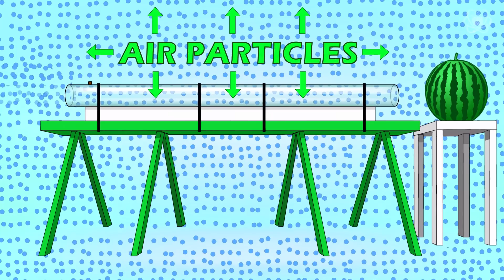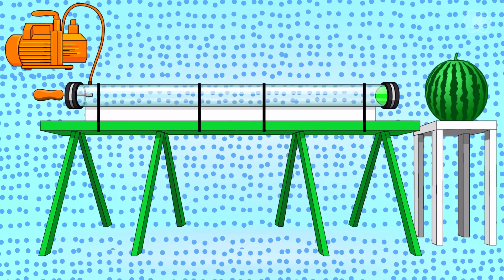Collins Key & Devan Key in Supersonic Ping Pong Ball vs. Watermelon | Impossible Science on Location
Kicking off the summer – Impossible Science style! Collins Key and Devan Key team up with their friend, Jason Latimer, to test the limits of a homemade vacuum cannon for our juiciest episode yet! Watch to see what it takes to explode a watermelon using a ping pong ball.

Safety Note: DO NOT TRY THIS AT HOME.

Impossible Science is a production of WonderFirst and Sony Pictures Television.